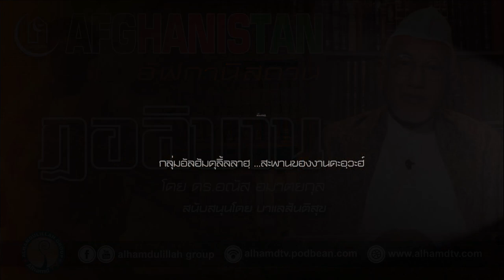AH 2741 Afghanistan ตอนที่ 3 ฏอลิบาน โดย ดร.อณัส อมาตยกุล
Tel & Line iD :
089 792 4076 (ดาวุด)
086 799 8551 (มูฮัมหมัด)
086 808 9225 (อับดุลการีม)
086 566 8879 (อนัส)